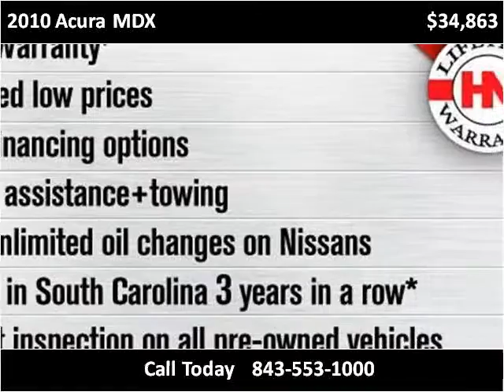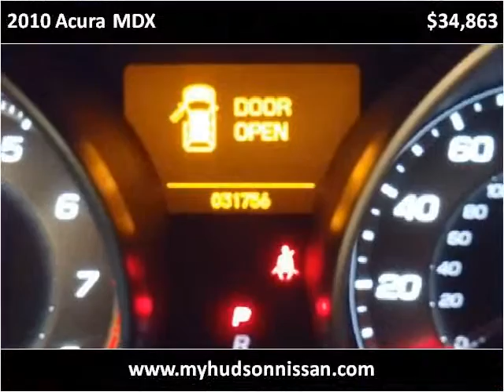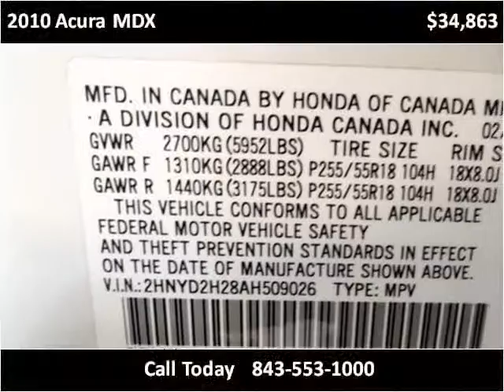2010 Acura MDX Used Cars Charleston SC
This 2010 Acura MDX is available from Hudson Nissan.